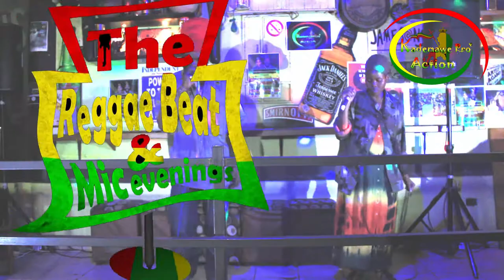ABBA MESKEL MY MUSIC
this was live on the reggae beat &mic evenings in durban